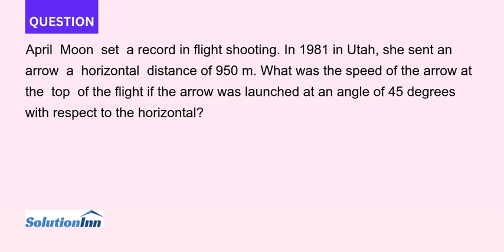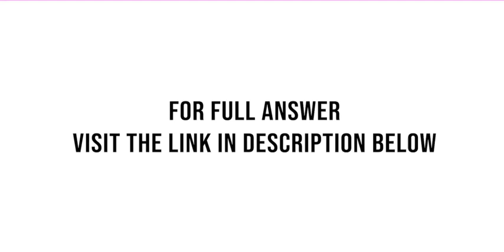April Moon set a record in flight shooting In 1981 in Utah she sent an arrow a horizontal distanc...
April Moon set a record in flight shooting. In 1981 in Utah, she sent an arrow a horizontal distance of 950 m. What was the speed of the arrow at the top of the flight if the arrow was launched at an ...